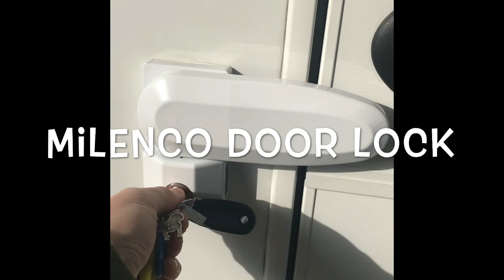Milenco door lock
This product was purchased and fitted at Bardsea Leisure.